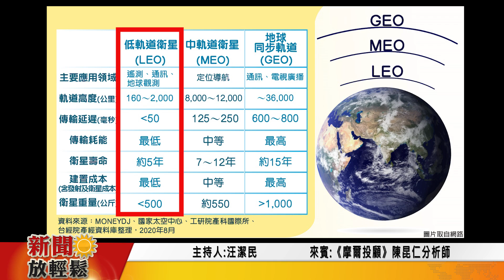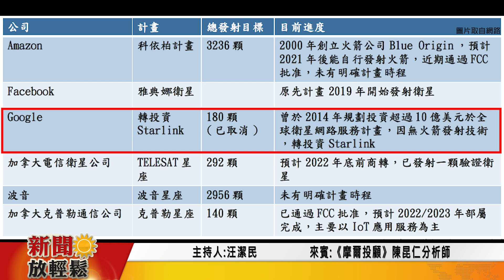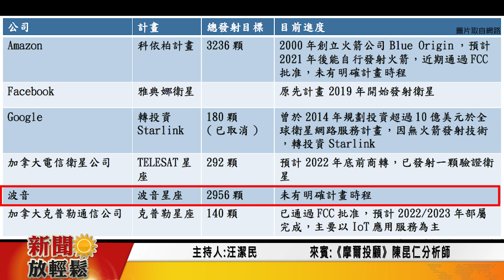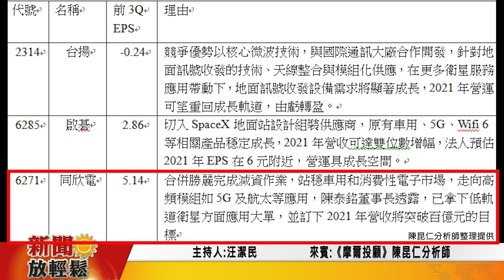低軌道衛星 全球最大低成本高速網路 ft.陳昆仁分析師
來賓│《摩爾投顧》陳昆仁分析師
主題│低軌道衛星 全球最大低成本高速網路

2020年整體5G手機銷量約在2億支附近，到2021年5G手機將上看5億支，
電信公司除了積極建設大型基地台外，也必須廣設小型基站。
除了靠小型基地台Wifi 6補強訊號涵蓋外，
低軌道衛星亦具有低成本和訊號延遲低的特性，也成為絕佳的解決方案。

衛星軌道是先佔先贏的稀缺資源，近年來，全球大廠一度競相搶佔先機，
其中以特斯拉執行長馬斯克旗下航太製造商SpaceX公佈的星鏈計畫（Starlink）規模最大，部署進度也最為超前，
而Amazon、Google、FB等計畫都遠遠落後，
原本有機會的OneWeb也已申請破產重組，差距完全拉開。

衛星傳輸需透過小型衛星地面站，
做為衛星和陸地設備和電子產品的傳輸媒介，
其中包含訊號收發器、天線、路由器等設備，
技術領先的台廠，將可搶得地面設備業務的先機。
精彩內容歡迎收看 潔民 專訪 《摩爾投顧》陳昆仁分析師。